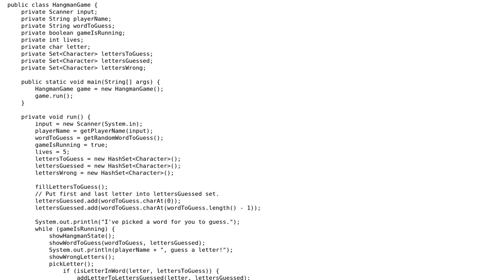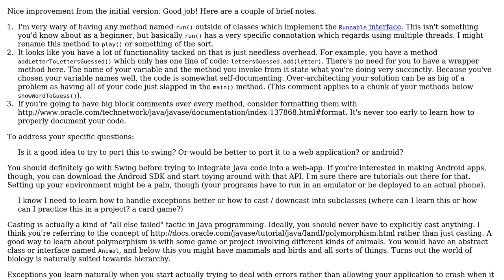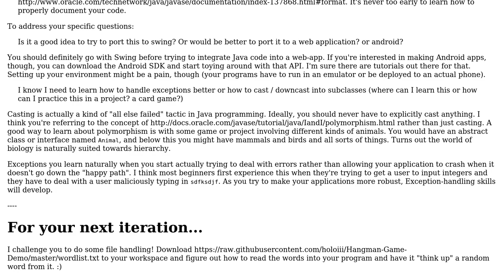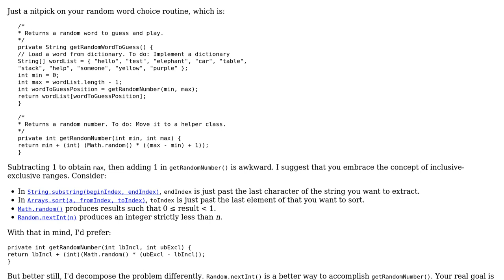Code Review: "Hangman" game follow-on (2 Solutions!!)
Code Review: "Hangman" game follow-on

With thanks & praise to God, and with thanks to the many people who have made this project possible! | Content (except music & images) licensed under CC BY-SA | Music | Images & others | With thanks to user facundop user asteri user 200_success and the Stack Exchange Network Trademarks are property of their respective owners. You are responsible for your own actions.